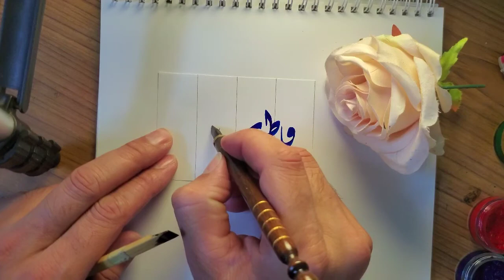Fatima Shaima name's Calligraphy video